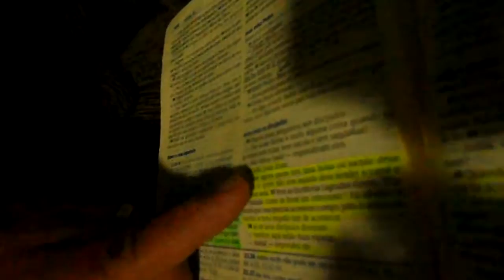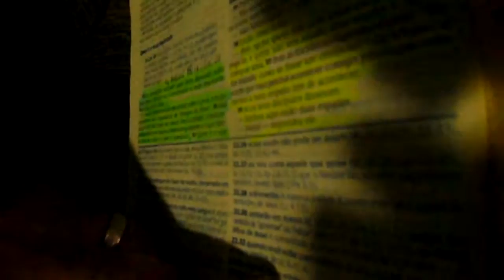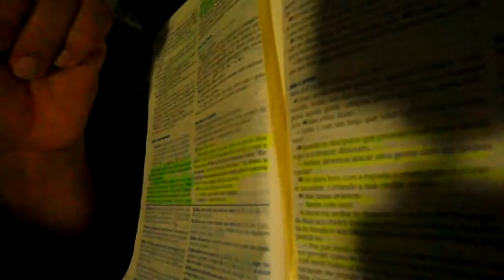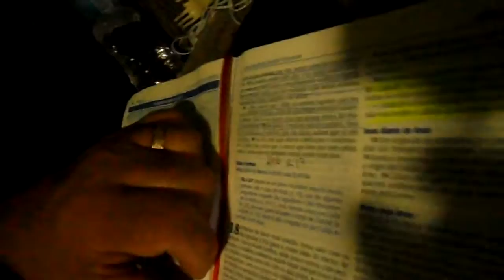PEGUEM SUAS ESPADAS E CUIDADO P/ Ñ SE CORTAR/IGREJA REMANESCENTE